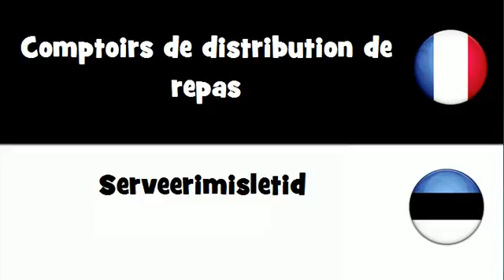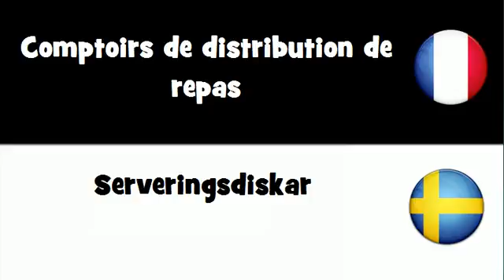Traduction en 20 langues # Comptoirs de distribution de repas